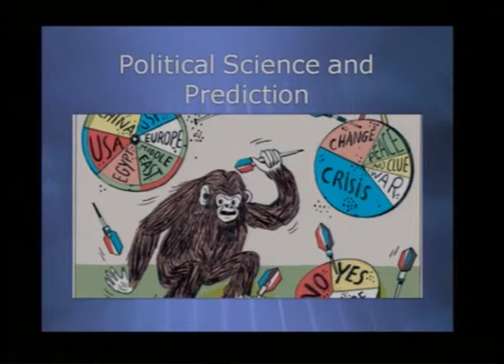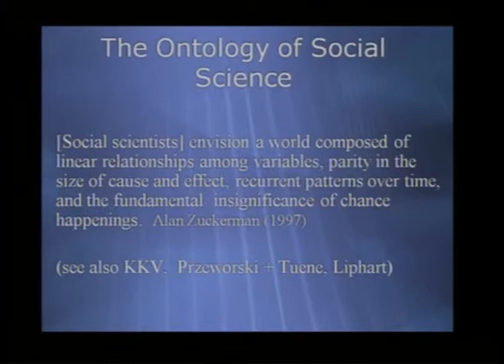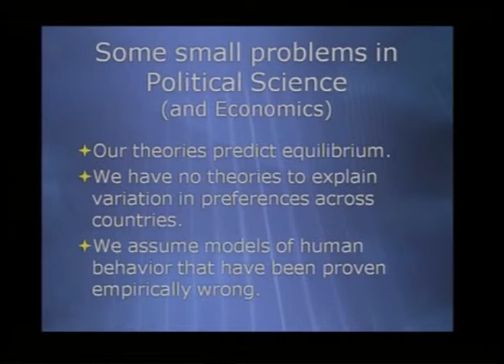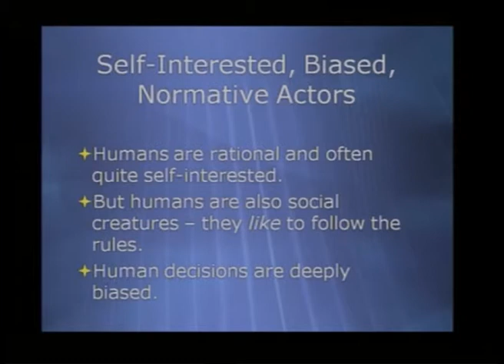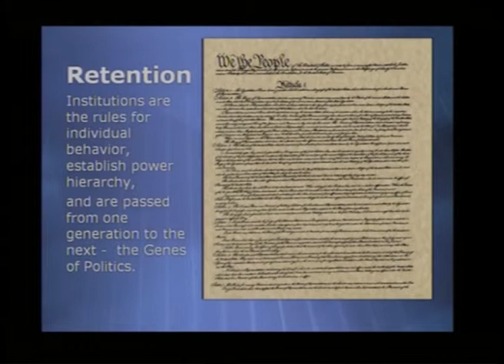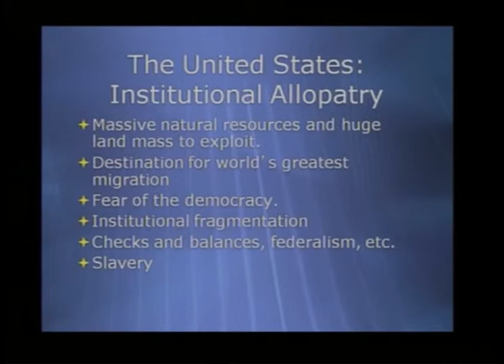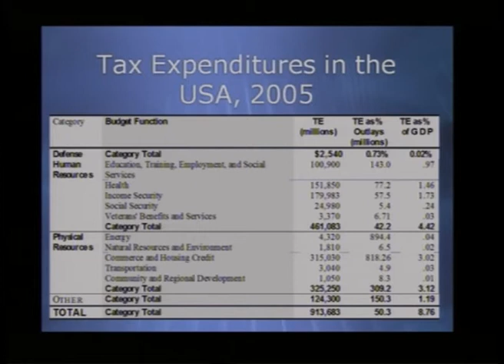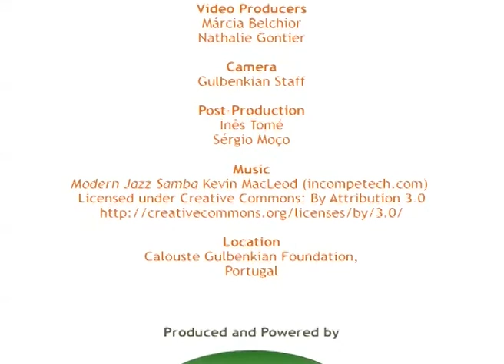Sven Steinmo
Sven Steinmo on Institutional Change as an Evolutionary Process

Produced and Powered by:
AppEEL